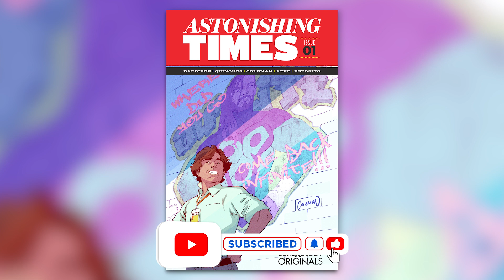Did Infinite Just Become Comics Most Powerful Hero?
Today on Variant, we give you an exclusive first look at Astonishing Times #3, where the comics' most powerful superhero, Infinite, is finally introduced!